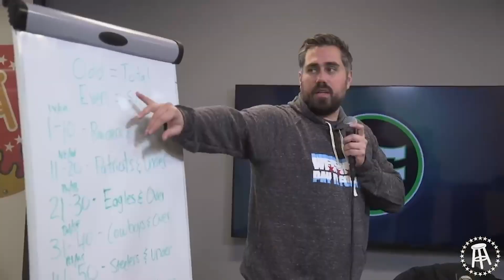BILLY EICHNER GOT PARKS AND REC THROUGH A TWITTER DM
00:00 Intro
01:55 TNF Recap
15:16 Aaron Judge
20:02 Week 4 Picks
01:03:46 Frankie Lasagna
01:14:47 Billy Eichner
01:49:57 Fyre Fest Of The Week

We start with a TNF recap and the brutal Tua injury. Aaron Judge hits 61. We do weekend picks and preview plus settle on a punishment and it gets contentious. Frankie Lasagna the real life person who almost caught 61 tells us what it’s like to be Frankie Lasagna. Comedian Billy Eichner joins the show to talk about his new movie, his career, Billy on the street and tons more. We finish with Fyre Fest of the week.

and redeem code PMT for $20 off your first purchase (terms apply).

Download the Whatnot App today. to get $10 off your first purchase on Whatnot.

5G Ultra Wideband and global calling available only on the Visible+ plan.